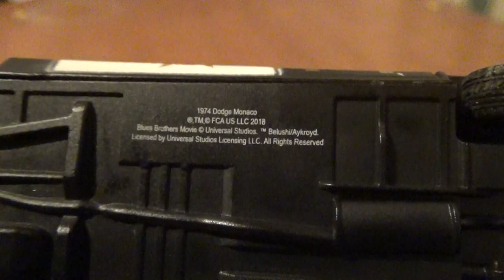Vídeo Review en español Dodge Mónaco Bluesmobile 1974 ver. Greenlight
Pertenece a la película musical The Blues Brothers de 1980 de la productora audiovisual multinacional Universal Pictures

En Latinoamérica se conoce como "Los Hermanos Caradura" portagonizada por John Belushi y Dan Aykroyd

Es otro vehículo mas de la colección Hollywood Cars que salió acá en Chile de la mano del diario local Las Últimas Noticias